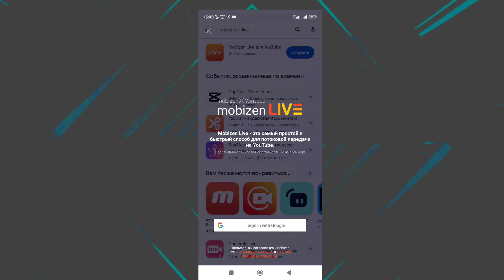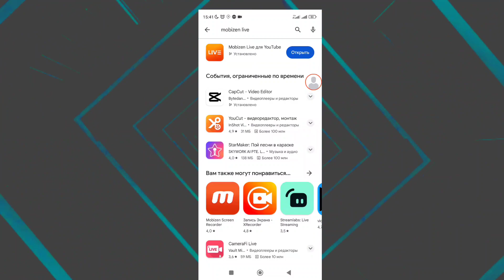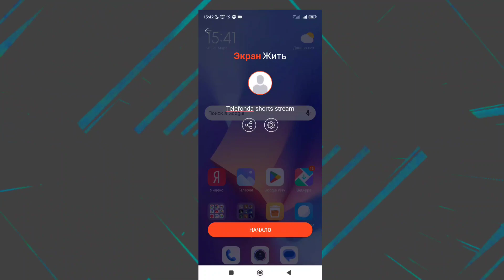Telefonda SHORTS stream qilish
Assalomu alaykum barchaga bugun barchaga mashxur bo'lib borayitgan shorts stram haqida gaplashamiz.
Xato  va Kamchiliklar uchun uzur sorayman.

Bu kanalda siz qanday
- youtube kanal ochish
-uni telefon va kompyuter orqalim yurgazish
-qanday prasmotir ko'paytirish
-qamday birinchi 1000 podpischikni to'plash
-qanday videoni rekga chiqarish
-mavzu tanlash va
-boshqa telegram, instagram va tik toklar haqida ham o'zingizga qiziq bo'lgan ma'lumotlarni olishingiz mumkin